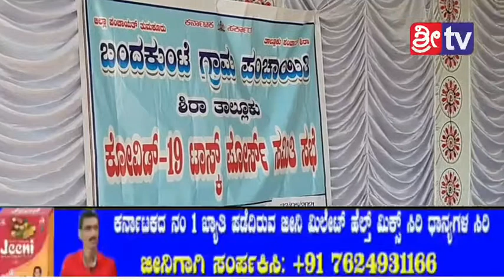ಬಂದಕುಂಟೆ ಗ್ರಾಮ ಪಂಚಾಯಿತಿ ಕೋವಿಡ್-19 ಟಾಸ್ಕ್ ಫೋರ್ಸ್ ಸಭೆ ಯಲ್ಲಿ ಮಾತನಾಡಿದ ಶಾಸಕ ರಾಜೇಶ್ ಗೌಡ..!